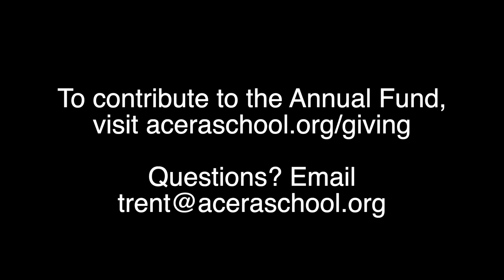Acera School Annual Fund 2021: Meet Ms. Queenie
Operation & Administrative Assistant Ms. Queenie is here for Acera's snack times, lunch times, recess, and pick up...and our students wouldn't have it any other way!